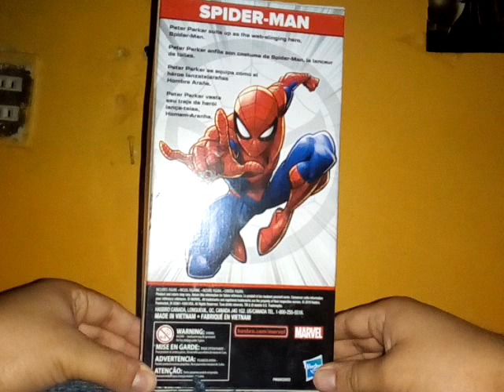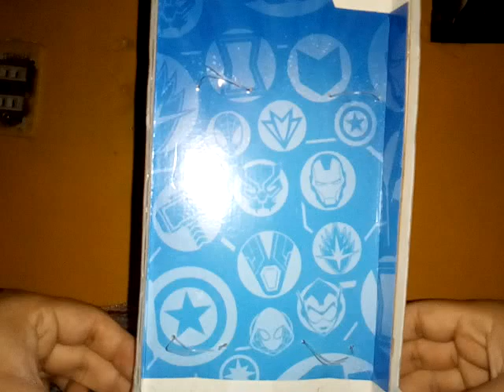Unboxing : Spiderman Figura Básica 10 Pulgadas Marvel Olympus